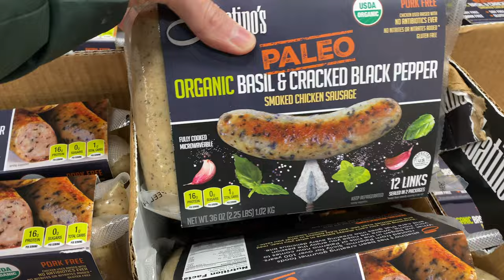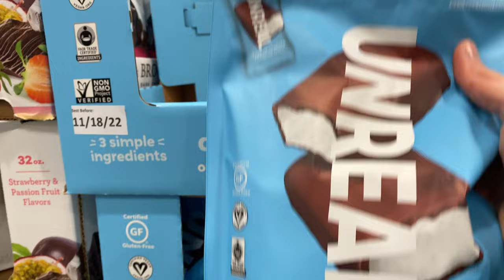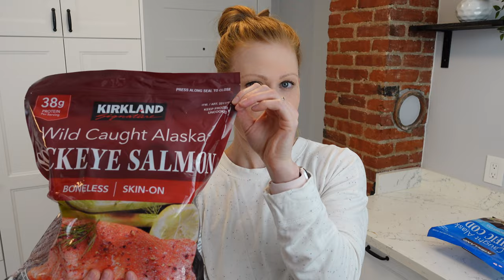Costco Favorites Grocery Haul! HUGE Healthy Haul Costco!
Welcome to another Costco favorites grocery haul; a HUGE healthy Costco haul! It's been a hot minute since I've done a Costco favorites haul, and I LOVE Costco, so of course it's a huge haul full of my favorite healthy Costco items. Costco has so many healthy and organic options for a much better price than the grocery store. And when you buy these healthy groceries in bulk, you don't run out quickly so it will save you from having to go to the grocery store in the near future. Costco is one of my favorite stores to go to for my healthy staple food items such as nuts and seeds and oils because the prices are unbeatable and the quality is always excellent!

Since I needed a lot of groceries from Costco, I wanted to take you guys along with me to show you my favorite groceries I normally buy every time I shop at Costco. Then I do a huge healthy haul showing you guys everything I got during my Costco trip. I also show the prices of all the items.

I hope you have just as much fun watching as I had filming this for you guys!

I post many effective home workouts, nutrition facts, and healthy lifestyle tips!

About my channel:
My name is Brittany and welcome to my channel where I share everything I know about health, fitness, nutrition, and how I lead a balanced lifestyle while working as a Operating Room Nurse. Living healthy is a journey, so hop on this journey with me!